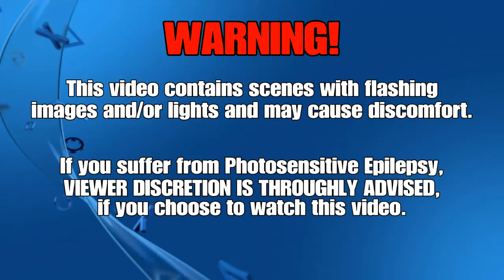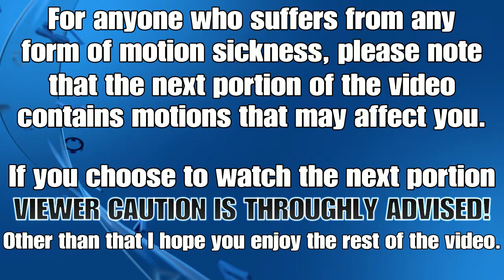Sega Mega Drive Classics/ Sega Genesis Classics: Sonic The Hedgehog: Green Hill Zone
Here is the first game play video for my run through of Sonic The Hedgehog 1 from the Sega Mega Drive Classics game. I hope you enjoy.

Developer: Sega, D3T Ltd
Publisher: Sega
Platform: PS4
Genre: Compilation
Mode: Single-player
Uploader: SHAREfactory™

Music licensed to YouTube by:
- CMRRA
- Walt Disney Music Company (Publishing)
- PEDL
- LatinAutor
- Warner Chappell
- BMI (Broadcast Music Inc.)
- UMPI
- UNIAO BRASILEIRA DE EDITORAS DE MUSICA (UBEM)
- Warner Chappell
- LatinAutor
- UMPG
- LatinAutor